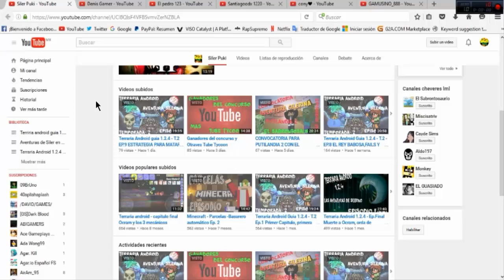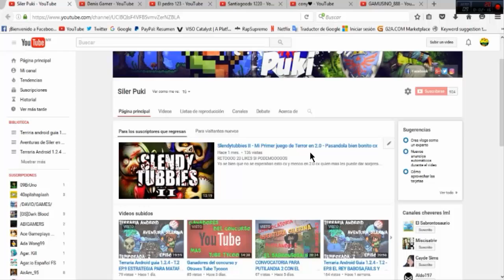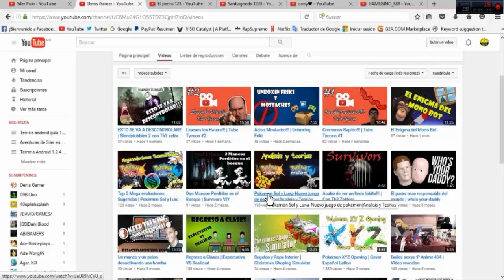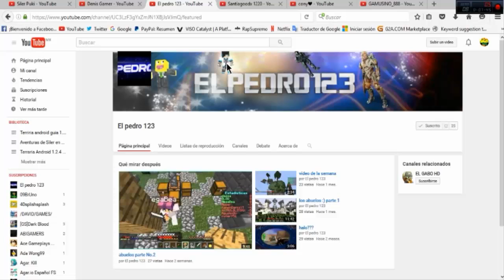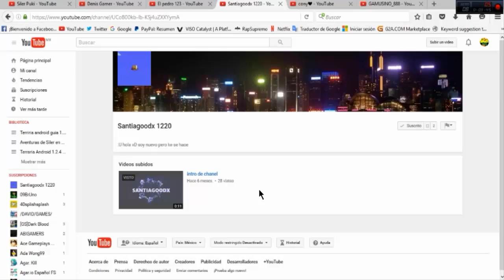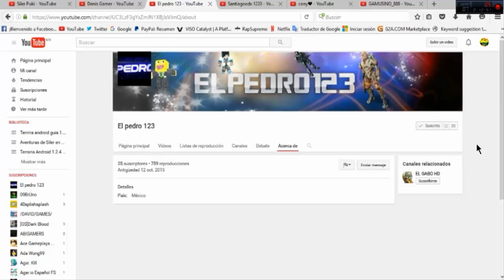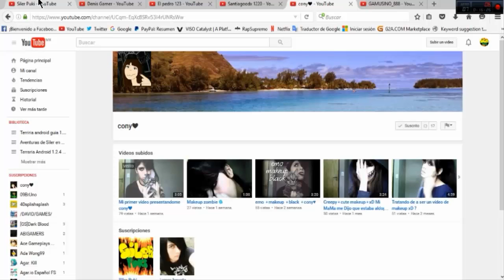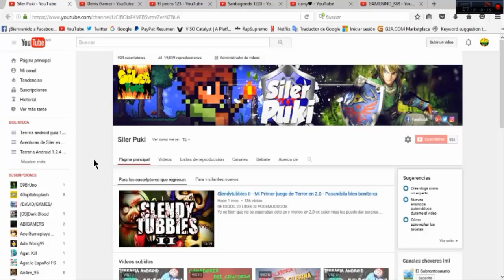PROMOCION A LOS GANADORES FELICIDADES